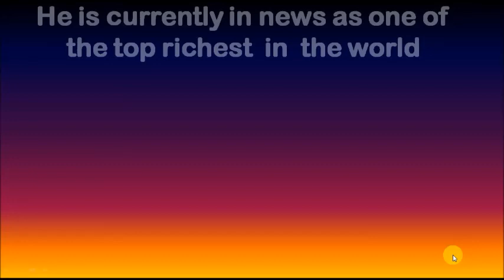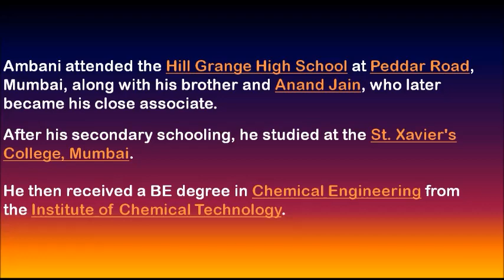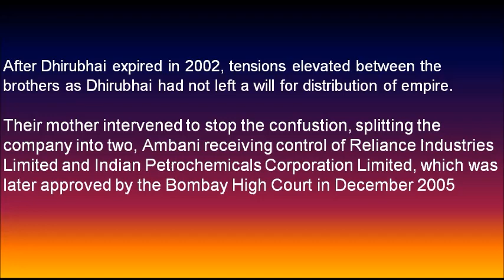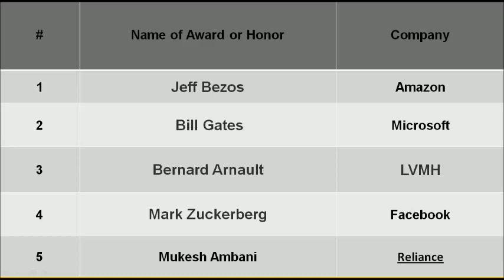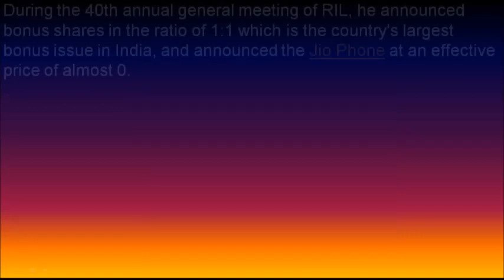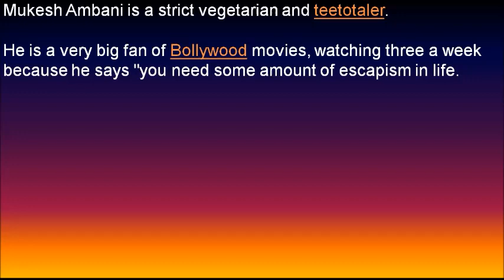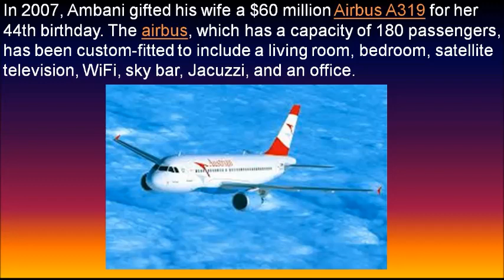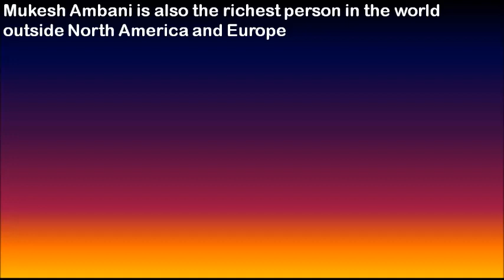MUKESH AMBANI BIOGRAPHY|AMAZING FACTS ABOUT MUKESH AMBANI|MUKESH AMBANI COMPLETE LIFESTORY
In this video we will go through:
1. Who is Mukesh Ambani?
2. Where did Mukesh Ambani born?
3. What is Mukesh Ambani qualification?
4. What was Mukesh Ambani doing before coming to market?